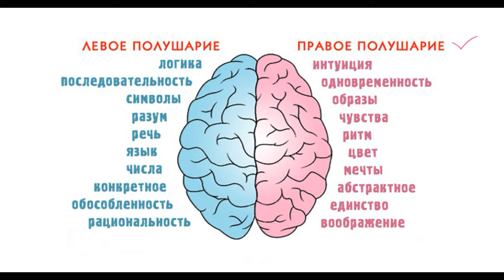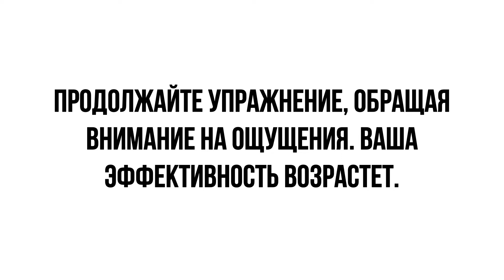🔥КАК РАЗВИТЬ ИНТУИЦИЮ? 5 ДЕЙСТВЕННЫХ УПРАЖНЕНИЙ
КАК РАЗВИТЬ ИНТУИЦИЮ? Человечество ожидают резкие изменения. Возможно ли правильно сориентироваться в стремительно развивающемся мире, в мощном информационном потоке и стать успешным?

Чтобы противостоять развитию стресса, депрессии, справиться с лавинообразным потоком информации необходимо научиться отобрать важную и нужную именно тебе информацию и применить её согласно своим интуитивным ощущениям. Так человек самореализуется, формируя свою успешную жизнь.

Каждый из нас, руководствуясь интуицией, время вот времени принимает чрезвычайно удачные решения - на первый взгляд логически необъяснимые. Но чаще всего привычка все рассчитывать склоняет нас к противоположным поступкам. Так что вся проблема интуиции в том и состоит, чтобы понять: шестое чувство существует, надо только предоставить ему право голоса. Как это сделать, смотрите в новом видео!